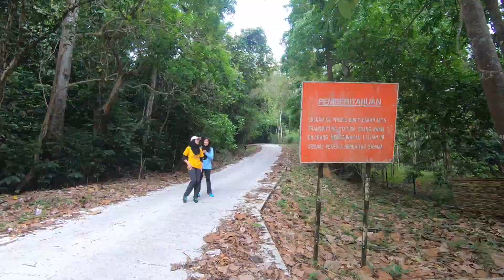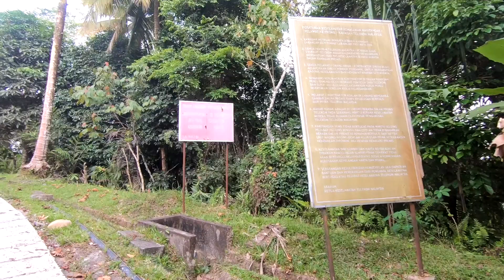Hiking di Bukit Bakar, Machang Kelantan, 2021 (Lupa Bulan berapa dah)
[MUSIC]